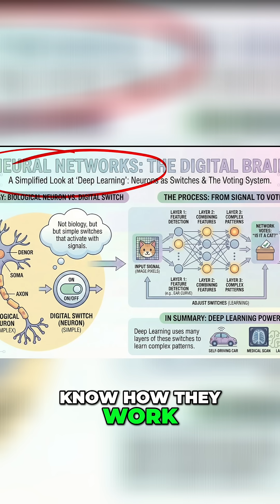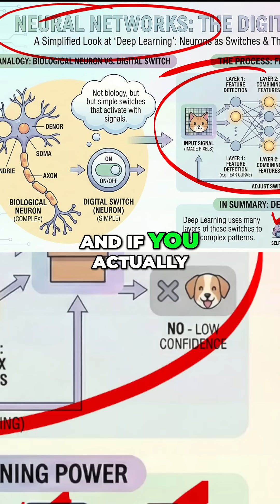Why Neural Networks are a Black Box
Mentor Sandy (Billion Hopes) explains how no one can actually explain why a neural network did what it did - the Black Box and Unpredictability problem of Chatbots LLMs and NNs